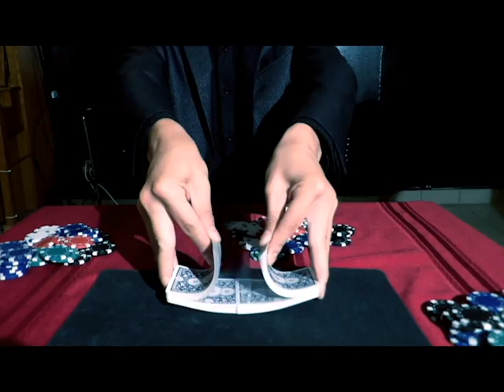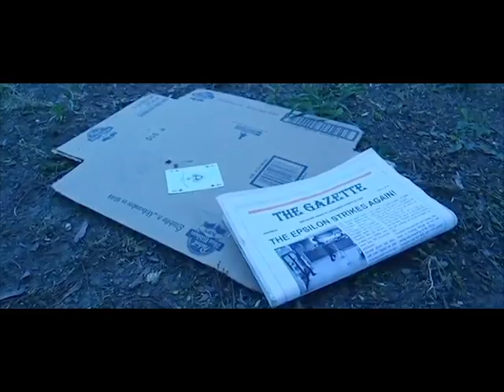Poker Fatale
English Movie Project

Cast:
Yin Nan Huang - Girl 1
Maria Mondiru - Girl 2
Natacha Rouillon - Girl 3
Jacky Jang - Gangster 1
Whi Kweon Kang - Gangster 2
Danny Zhang - Gangster 3
Tigran Karapetyan - Gangster 4
Andra Macoveiciuc - Waitress

Special Thanks to:
Samcha Restaurant